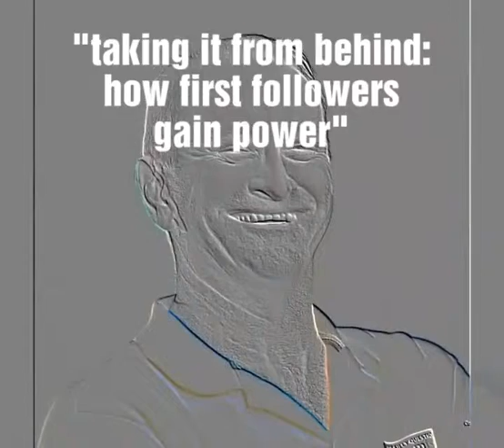Brett O'Connor's Bio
Example ad that can be made up by marketing interns.